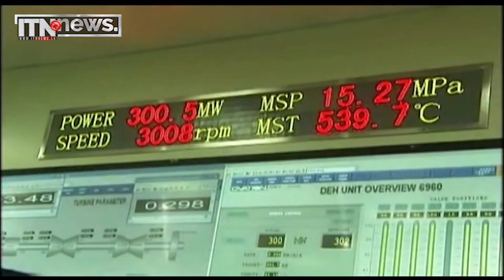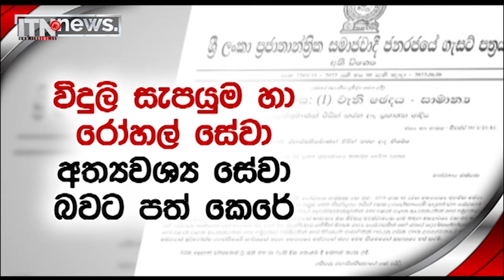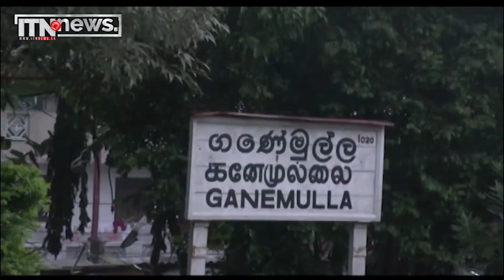විදුලි ඉංජිනේරුවන් පිරිසක් වර්ජනයේ - පිරිසක් සේවයේ